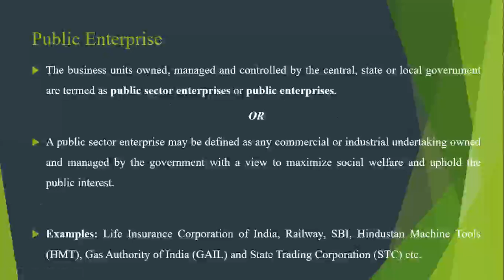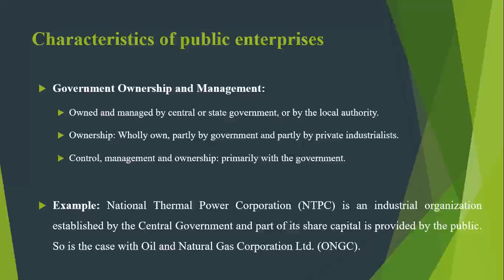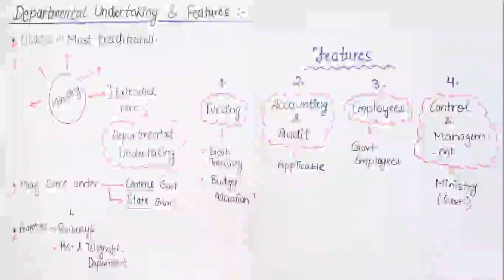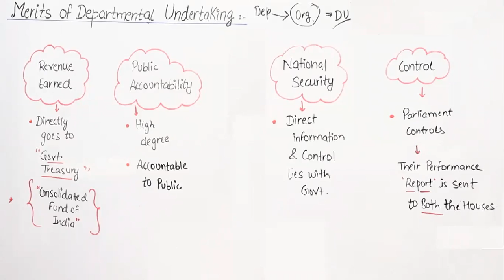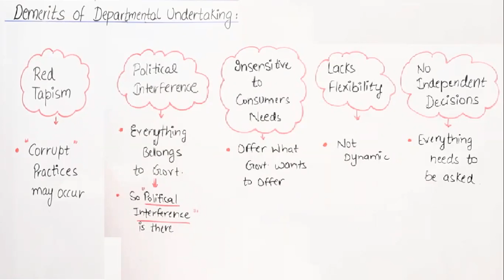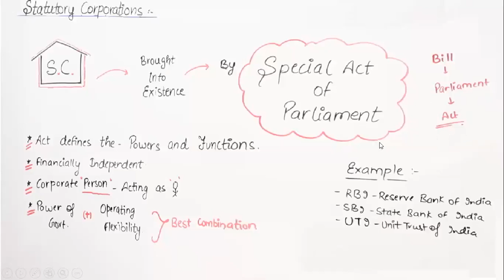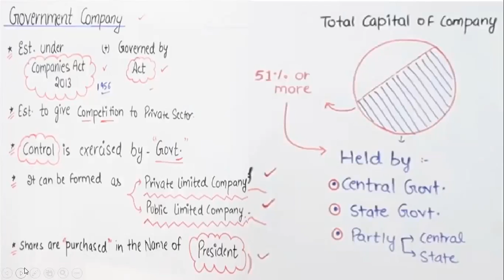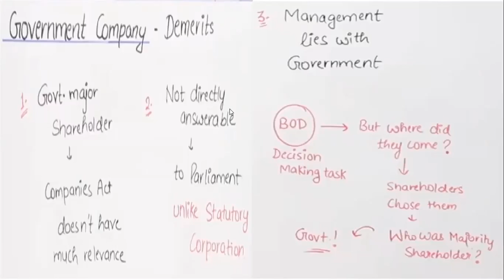"Management of Public Enterprise" By: Dr. Narendra Kr. Verma (CoF)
Topic: Management of Public Enterprise

Subject: Fisheries Policy Law and Administration

Lecture by:
Dr. Narendra Kumar Verma
Assistant Professor,

CoF, Kishanganj.